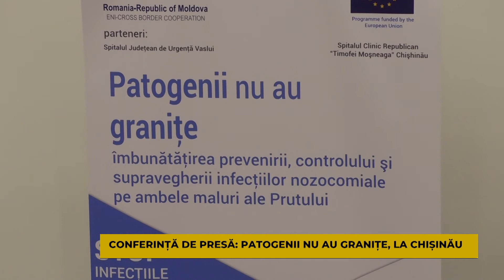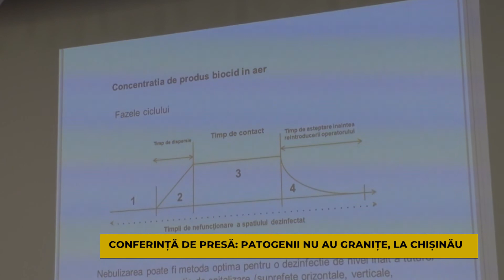REPORTAJ- CONFERINȚĂ DE PRESĂ PATOGENII NU AU GRANIȚE, LA CHIȘINĂU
„Patogeni fără frontiere” a fost inclus într-un calup de 9 proiecte transfrontaliere, care fac parte din Programul Operațional Comun România-Republica Moldova 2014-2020